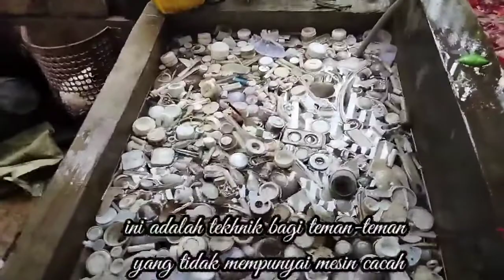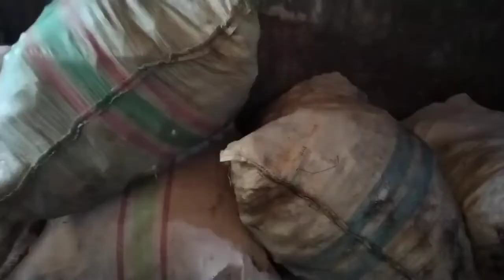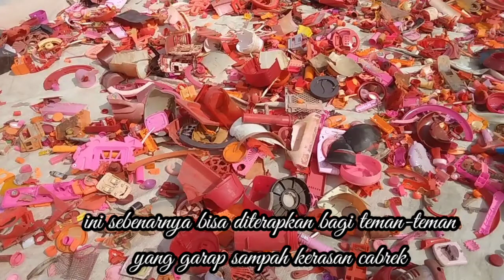cara jual emberan jenis PP dengan harga mahal.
bisnis daur ulang memang menjanjikan. tapi tak sedikit orang yang berhenti  ditengah jalan. karena keterbatasan ilmu dan terlalu berambisi mendapatkan untung banyak tapi tidak menguasai ilmunya.
di video ini saya jelaskan cara jual barang dengan harga mahal.